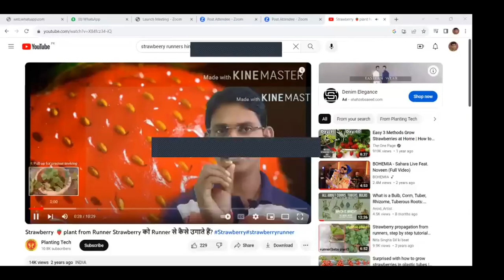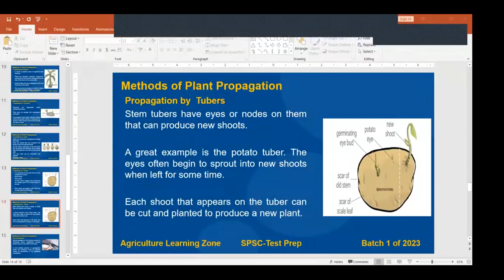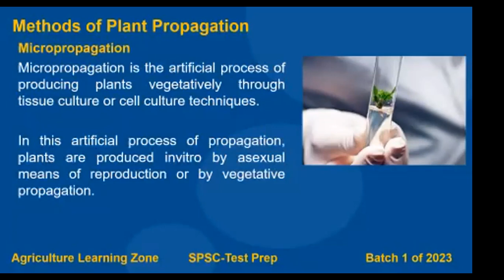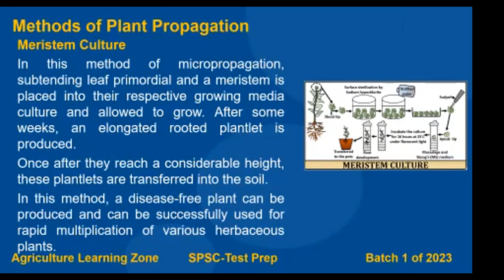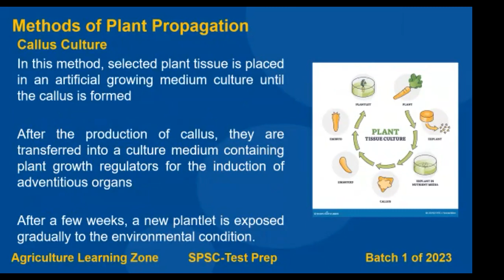Plant Propagation Methods by Mr. Zohaib Bughio (Agriculture Officer) Lecture-3/3